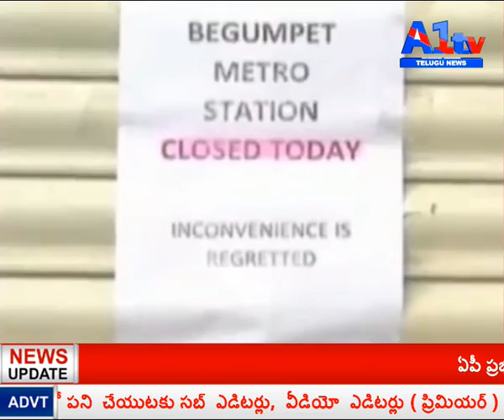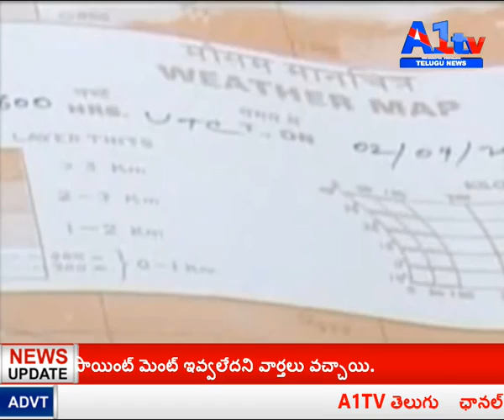A1TV TELUGU NEWS // 21 OCT 19 //